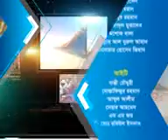Unnoyon Bangladesh Tolk show Mohona tv